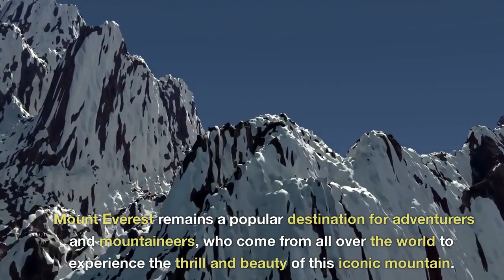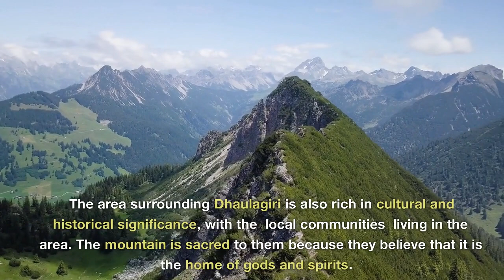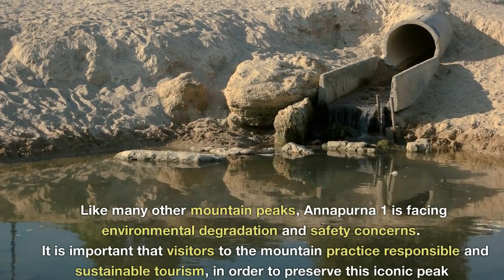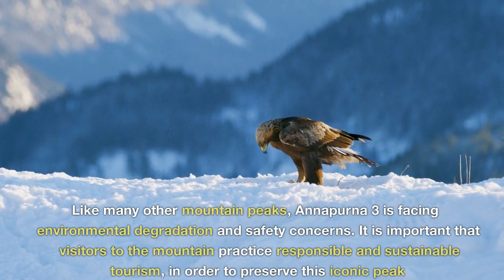The Top 20 Tallest Mountains in the World| Highest Peaks| Mount Everest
Highest peaks in the world are mostly found in Asia.

The tallest mountains in the world, such as Mount Everest, K2, and Kangchenjunga, have always attracted people, tourists, and climbers due to their sheer size and majestic beauty. These mountains represent some of the most awe-inspiring natural wonders on our planet, and their stunning vistas and unique landscapes have always been a draw for adventurers, explorers, and thrill-seekers.

For many people, climbing these mountains represents the ultimate challenge, both physically and mentally. The extreme altitudes, harsh weather conditions, and technical climbing routes required to summit these peaks make them some of the most challenging climbs in the world. Yet despite these difficulties, climbers continue to flock to these mountains, seeking to test their limits and push themselves to the very edge of human endurance.

But it's not just the climbers who are drawn to these peaks. Tourists and nature lovers also come to these areas to marvel at the stunning beauty of the mountain landscapes, and to experience the unique cultures and communities that have evolved in these high-altitude regions over centuries. From the Sherpa people of the Himalayas to the Balti communities of the Karakoram Range, the mountains of the world are home to a diverse range of peoples and cultures, each with their own unique history and traditions.

Ultimately, the appeal of the world's tallest mountains lies in their ability to inspire us, to challenge us, and to show us just how small and insignificant we are in the face of the raw power and beauty of nature. They remind us of the importance of pushing ourselves to new heights, of testing our limits, and of striving always to achieve our dreams, no matter how difficult or impossible they may seem.

Mount Everest, the tallest mountain in the world, is a peak in the Himalayas that has captivated the imagination of adventurers and travelers for centuries. At 29,029 feet (8,848 meters) above sea level, it is a challenging and dangerous climb, and has claimed the lives of many climbers over the years.

The mountain was first summited in 1953 by Sir Edmund Hillary of New Zealand and Tenzing Norgay, a Sherpa from Nepal. Since then, thousands of climbers have attempted to summit the peak, and many have succeeded. Despite its challenges, Mount Everest remains a popular destination for adventurers and mountaineers, who come from all over the world to experience the thrill and beauty of this iconic mountain.

In addition to its physical challenges, Mount Everest is also home to a unique and fascinating ecosystem, with a variety of plant and animal life that has adapted to the extreme altitude and weather conditions. The area surrounding the mountain is also rich in cultural and historical significance, with a number of local communities and ancient monasteries that have been in the area for centuries.

Despite its beauty and allure, however, Mount Everest is also facing a number of challenges, including environmental degradation, overcrowding, and safety concerns. As such, it is important that visitors to the mountain practice responsible and sustainable tourism, in order to preserve this iconic peak for generations to come.

K2, also known as Mount Godwin-Austen, is the second tallest mountain in the world, located in the Karakoram range on the border between Pakistan and China. At 28,251 feet (8,611 meters) above sea level, it is a challenging and dangerous climb, and is widely regarded as one of the toughest and most technical climbs in the world.

K2 was first climbed in 1954 by an Italian team led by Ardito Desio, and since then, hundreds of climbers have attempted to summit the peak, with many of them losing their lives in the process. The mountain is known for its steep and treacherous terrain, including knife-edge ridges, icy slopes, and rock falls.

Despite its challenges, K2 remains a popular destination for experienced climbers and adventurers, who come from all over the world to attempt the climb. The mountain is also home to a unique and diverse ecosystem, with a variety of plant and animal life that has adapted to the extreme altitude and weather conditions.

However, like many other mountain peaks, K2 is facing a number of challenges, including environmental degradation and safety concerns. It is important that visitors to the mountain practice responsible and sustainable tourism, in order to preserve this iconic peak for future generations of climbers and adventurers.

Kangchenjunga, Nepal, India, "five treasures of snow", Tibetan, five peaks, stunning beauty, snow-capped peaks, glaciers, alpine forests, climbers, summit the peak, Dhaulagiri